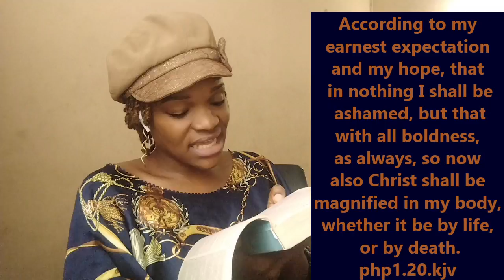IN DEATH OR LIFE WE CAN GIVE GLORY TO GOD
IF GOD REALLY NEEDED US PERFECT THE FIRST AND BEST THING TO DO IS TO KILL US AFTER SALVATION BUT GOD HAS PLACED US HERE ON EARTH TO WORKOUT OUR SALVATION WITH FEAR AND TREMBLING SO IN LIVING WE ARE ABLE TO SHOW OTHERS THE LIGHT TO CHRIST.